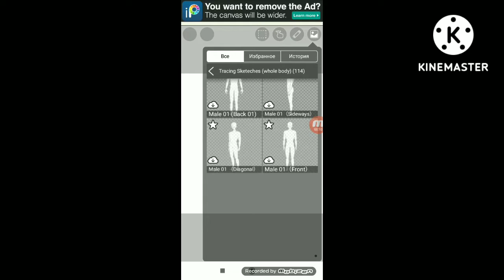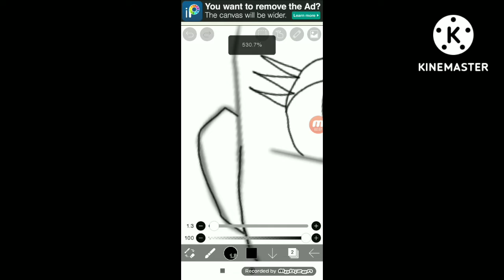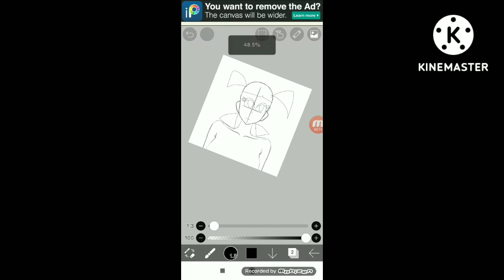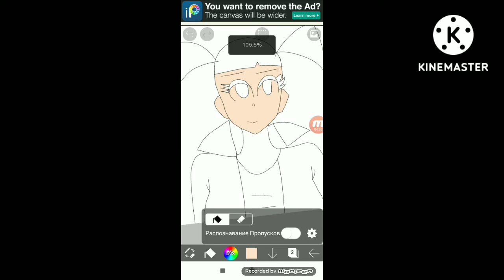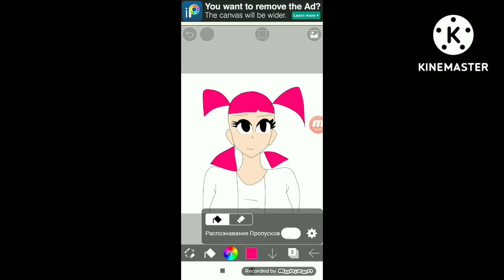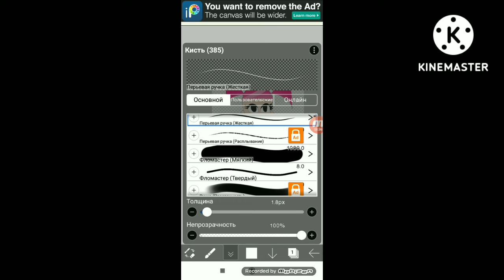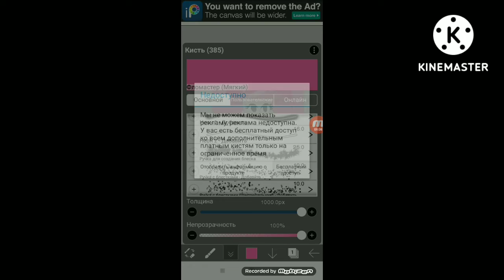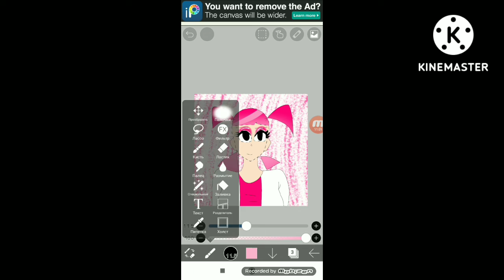Fanart for nail polish